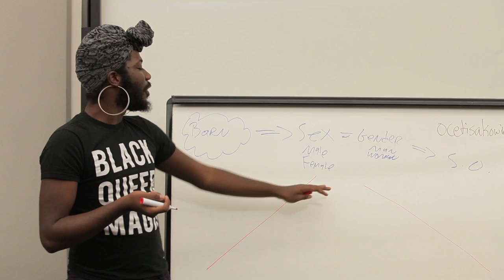ACME | Understanding Transgender: A Discussion of Identity, Art, and Politics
Educators from the University of Utah joined community participants to explore transgender identity, address some of the public confusion, and increase awareness about gender issues. By looking at history, culture, and art, participants examined popular beliefs about sex, sexuality, and gender and discussed how art museums and other public institutions can increase understanding.